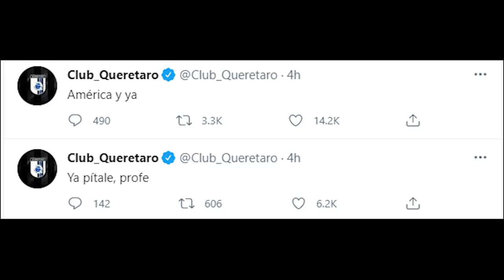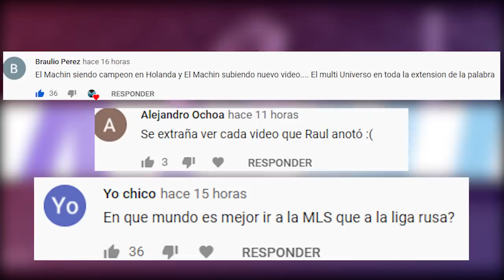GOOOL de LUCA DUPUY | PUMAS queda FUERA | asi QUEDA el REPECHAJE | ORMEÑO podría no JUGAR con PERU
1. ¡Obtén 1 camiseta GRATIS si pides 2 camisetas!
2. ¡Obtén 2 camisetas GRATIS si pides 4 camisetas!

👉 Cuando pidas 2 camisetas, la tercera camiseta gratis, ¡indícalo en el comentario del pedido en la página de pago!

👉 Importante:
1. Comenta la camiseta gratis en la interfaz de pago.
2. Válido hasta: 5 de mayo-12 de mayo